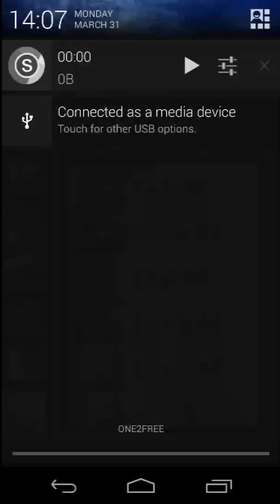[SS]Summons board - 純光美女與野獸隊0石全員生還通關黃龍極級